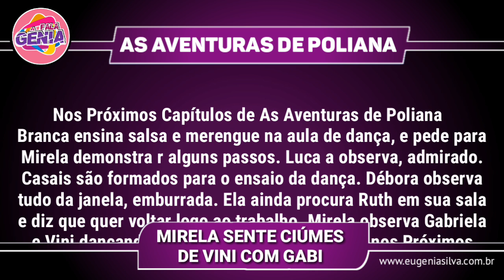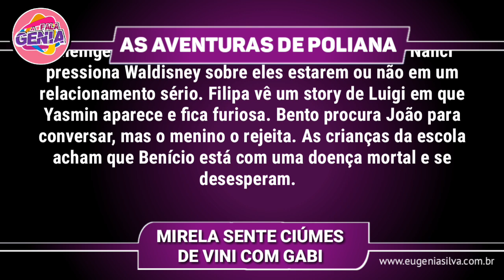Mirela sente ciúmes de Vini com Gabi em As Aventuras de Poliana | por Fala Gênia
A novela "As Aventuras de Poliana” é exibida as 20:30hrs de segunda a sexta-feira no SBT. Sophia Valverde interpreta a personagem principal, Poliana, uma menina que perde os pais e tem que viver com sua amarga tia, que a considera um estorvo, praticando o "jogo do contente" para ter uma visão positiva de tudo, mesmo nos momentos de dificuldade. O elenco ainda conta com Thaís Melchior, Victor Pecoraro, Dalton Vigh, Larissa Manoela, João Guilherme Ávila, Ígor Jansen, Vincenzo Richy e Lawrran Couto nos demais papéis principais. Confira oque acontecerá nos próximos capítulos!